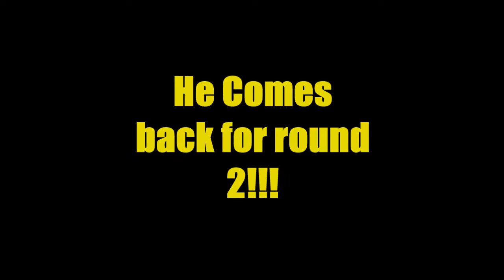Cat is Scared of Godzilla!!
This is just a random video and i love cats soo i HOPE You guys enjoy the cute cat video!!! :D XD